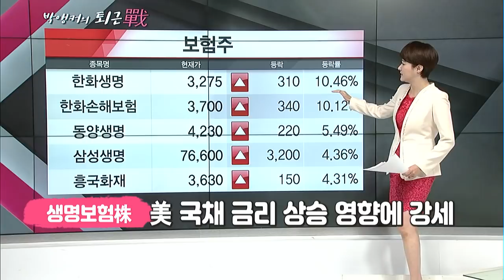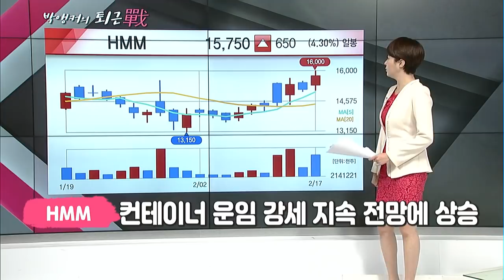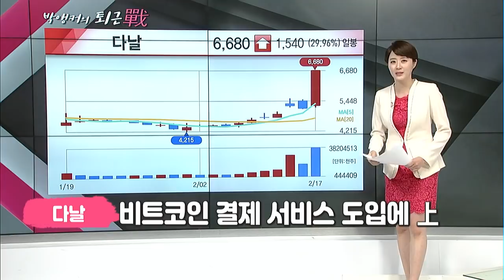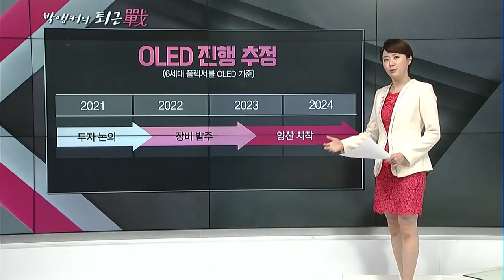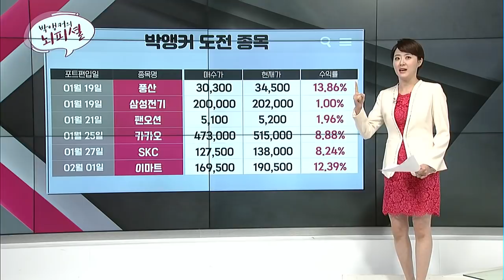[박앵커의 퇴근전] 아이폰도 접는다!관련주 지금 사라! / 머니투데이방송 (증시, 증권)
02/17 빨간 상승의 맛 2부

오늘장 정리! 내일장 전략!
마감전 10분만 투자하라!
"박앵커의 퇴근戰"